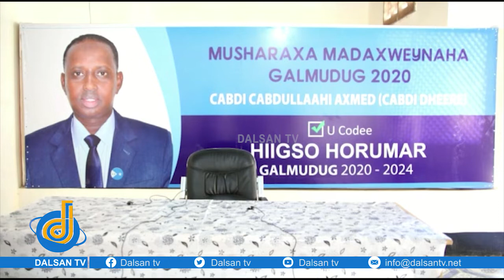Musharax Cabdi Dheere oo ku baaqay in la xalliyo tabashada Ahlu-sunana